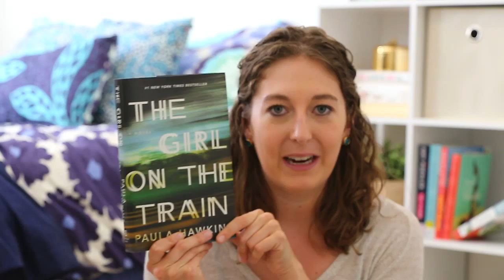Currently Obsessed {May Faves}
I know we are in the middle of June, but I needed to share these things with you! Plus, even two weeks into June, I'm still using them everyday!

The giraffe cup is no longer available, but there is a flamingo one!!